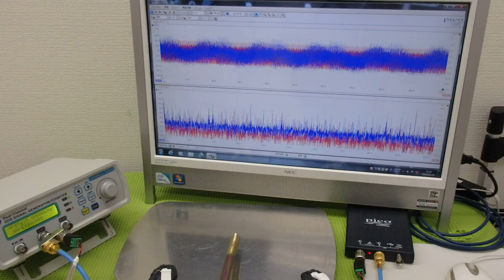メガヘルツの超音波発振制御プローブを利用した実験動画 ultrasonic-labo